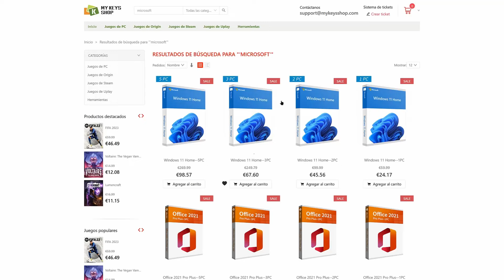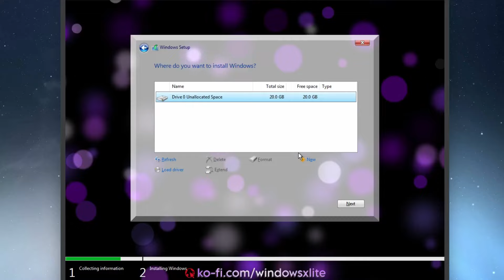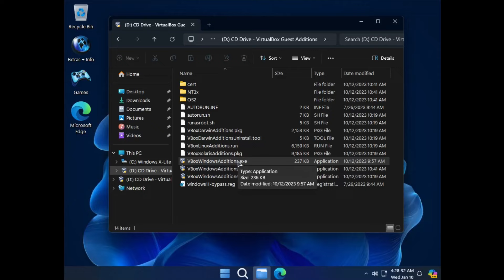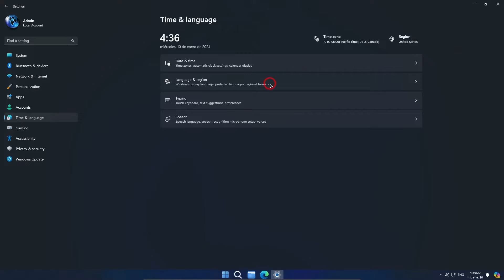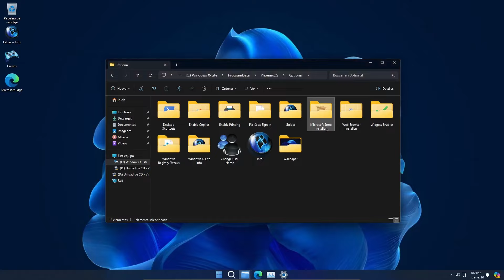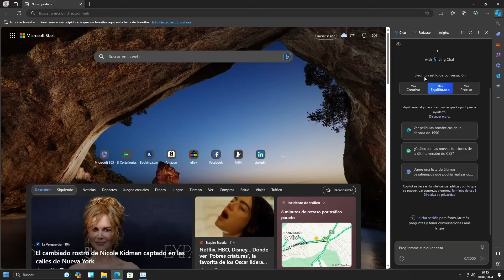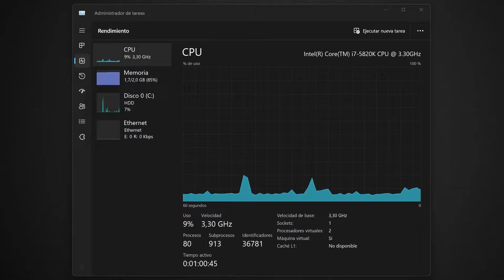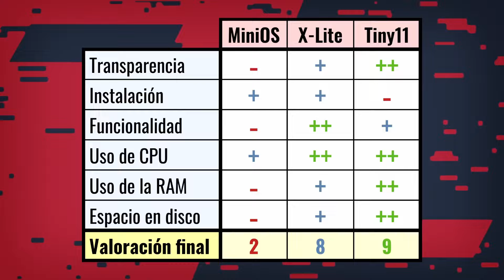⚡MINIOS vs X-LITE: ¿Cuál es el mejor Windows 11 superligero de 2024? ¿Podrá alguno superar a TINY11?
Batalla encarnizada en la élite de los Windows superligeros o Lite: MiniOS se enfrenta a X-Lite en una comparativa para decidir si alguno de ellos supera a Tiny11 en prestaciones y rendimiento.
✨ Compra tu Windows10 Pro por $7. ¡Barato y seguro!

01:22 X-LITE
12:29 MINIOS
15:42 Valoraciones y conclusiones

✅Doctor Windoze es un canal dedicado en exclusiva a cubrir todo lo relacionado con Windows. Si quieres que te ayude a resolver una duda o problema con tu PC, o sugerir algún tema para un vídeo, escríbeme a .